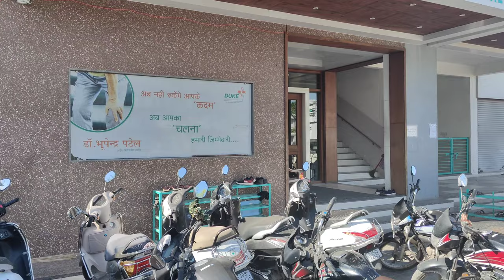X-RAY KARVANA JANA PADA HOSPITAL IN PALANPUR